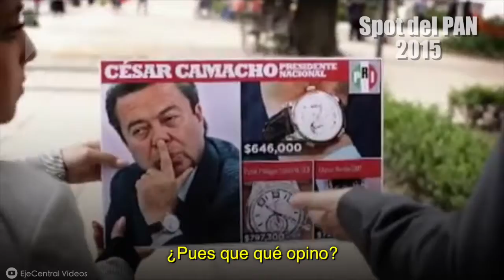César Camacho se lanzó contra Margarita Zavala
El coordinador de los diputados del PRI, César Camacho, criticó a la aspirante presidencial del PAN, Margarita Zavala. La acusó de aumentar su fortuna durante el sexenio de Felipe Calderón. Parecer ser la nueva enemiga del PRI